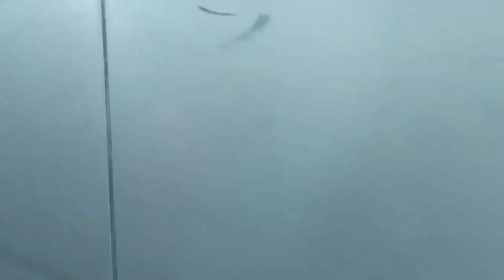The best-selling Italian golden car Fiat Palio, cheap insurance, sold with loans and credit